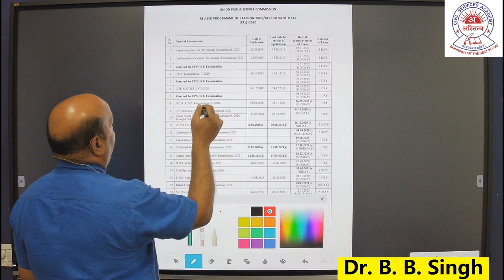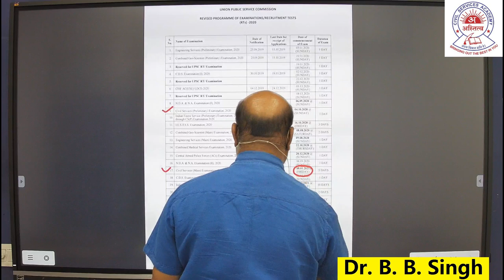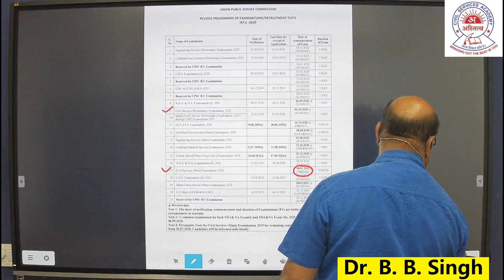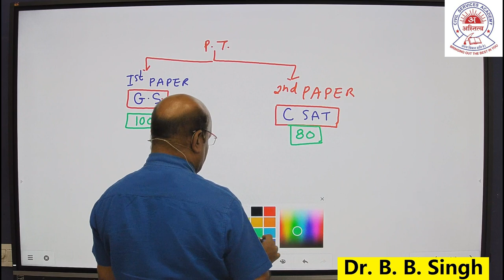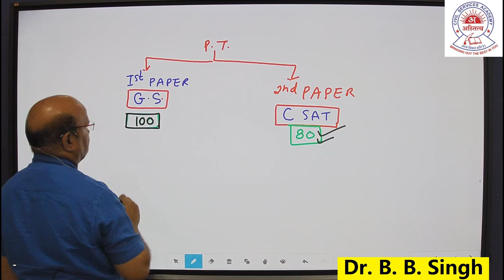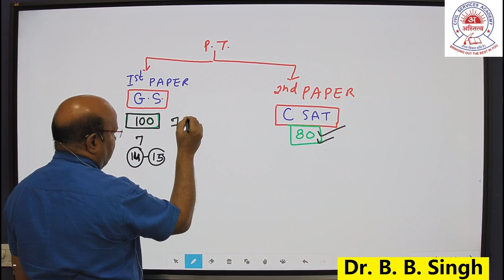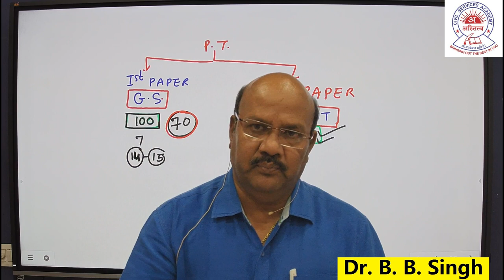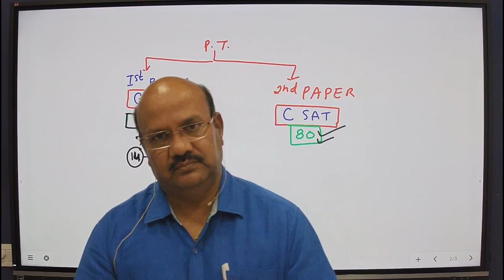IAS 2020 - प्रारंभिक परीक्षा की तिथि UPSC द्वारा घोषित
देखिये 4 अक्टूबर को आईएएस की प्रारंभिक परीक्षा में शामिल होने के लिए क्या रणनीति होनी चाहिए ?

See, what should be the strategy for appearing in the IAS Preliminary Examination on October 4?